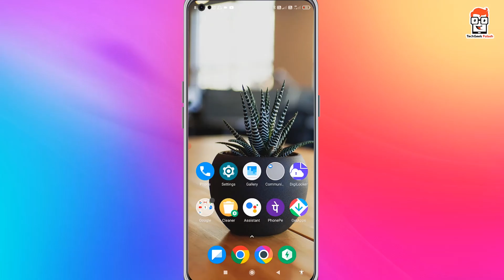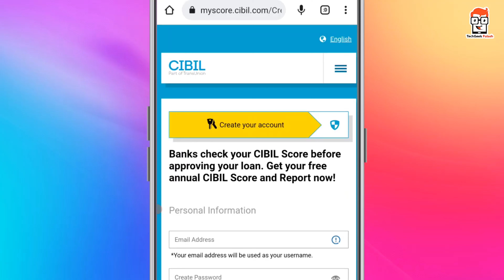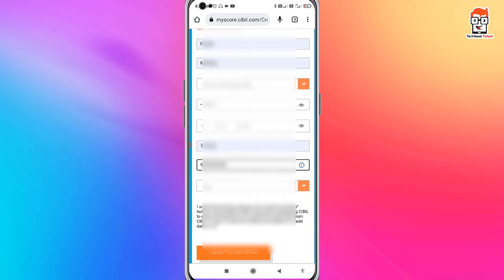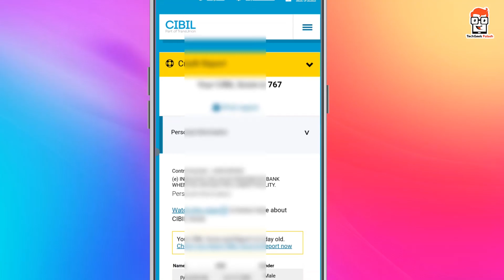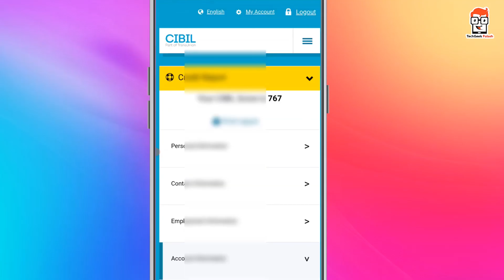Cibil score কিভাবে চেক করবেন ? | how to check cibil score in cibil.com | cibil report in pdf free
Cibil score কিভাবে চেক করবেন ? | how to check cibil score in cibil.com | how to get cibil report in pdf free

Topics covered in this video :
Cibil score কিভাবে চেক করবেন ?,
how to check cibil score in cibil.com,
how to get cibil report in pdf free,
techgeek palash,
cibil score,
cibil report kaise nikale,
how to check free cibil score,
free cibil score,
cibil report,
how to improve cibil score,
credit score